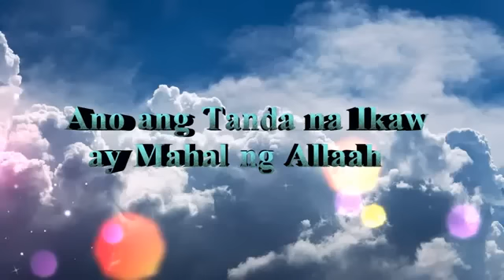Ano ang Tanda na IKaw ay Mahal ng Allaah